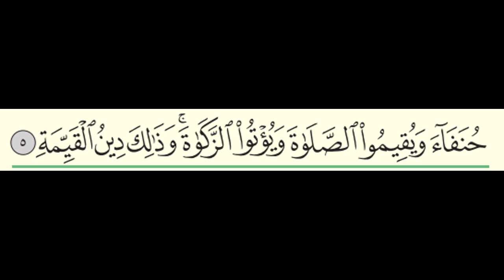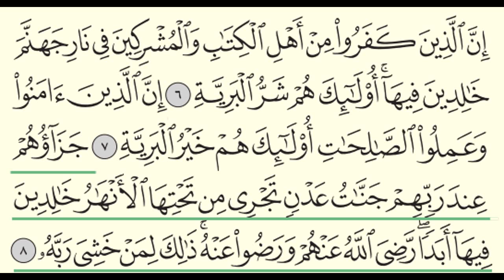Surah Al-Bayyinah (98) Yasser Al-Dosari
Surah Al-Bayyinah (In English, Chapter: The Clear Proof) from the voice of the Saudi qari Yasser Al-Dosari. سورة البينة من القارئ السعودي ياسر الدوسري
Al-Bayyinah is the 98th Chapter of the Qur'an with 8 verses. It is in page 599. It is in Juz Amma (30)